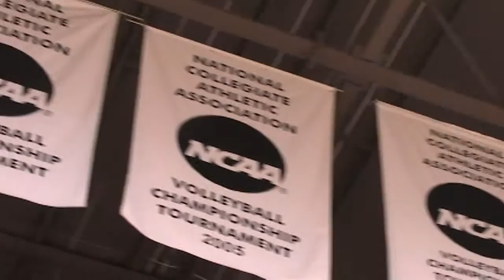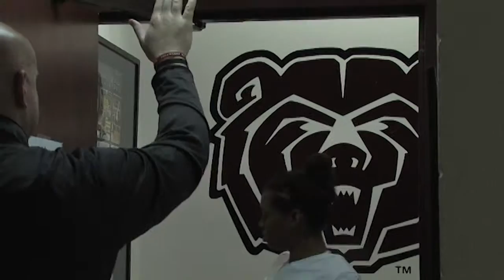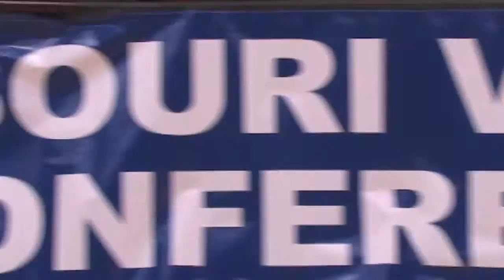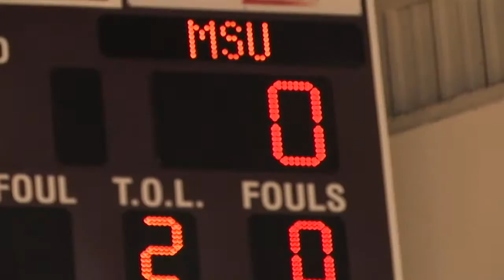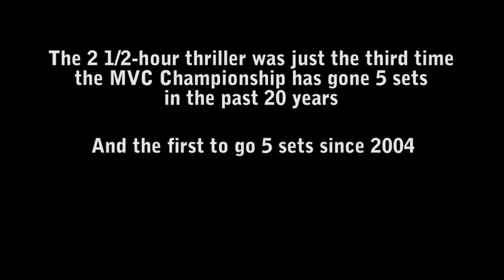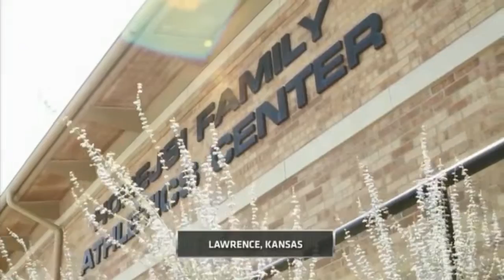Missouri State Volleyball Video - 2015 Season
Highlight video for Missouri State volleyball's 2015 season. Can also be found team's YouTube page.